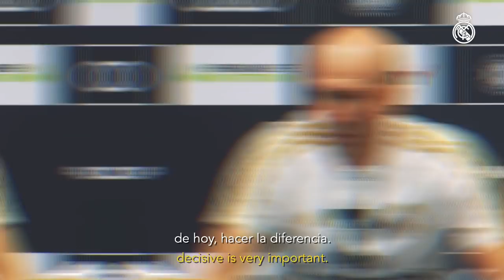PREVIEW | Bayern Munich vs Real Madrid (International Champions Cup)